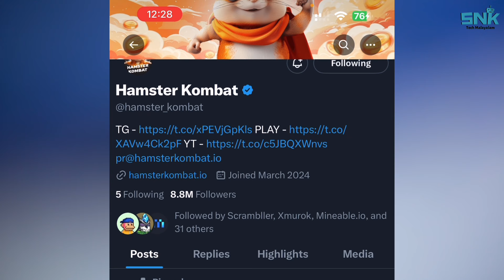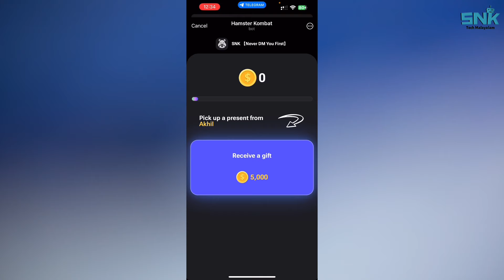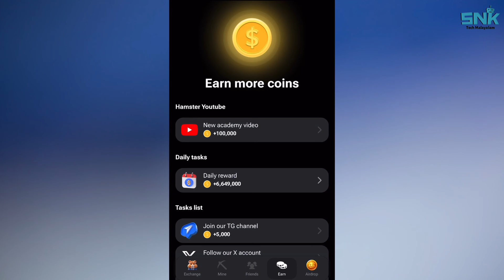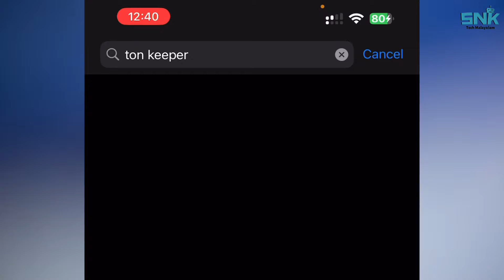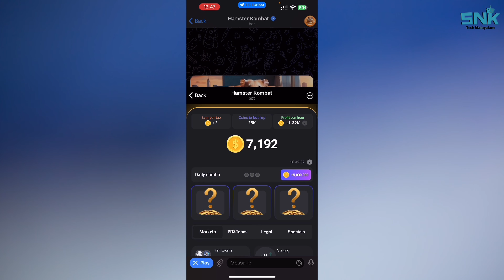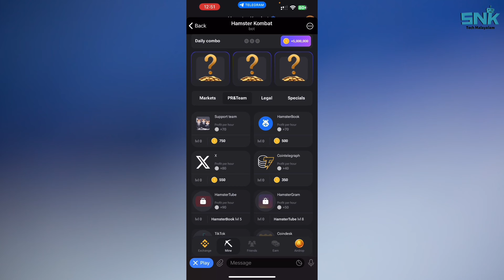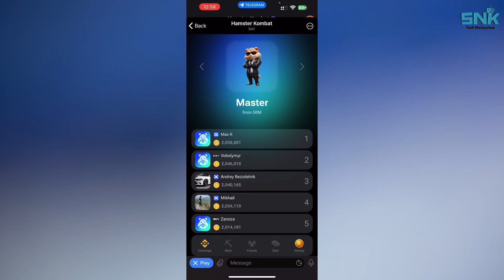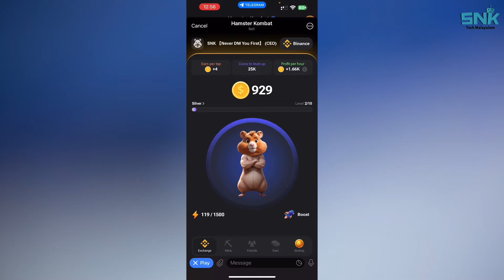Hamster Kombat Mining Malayalam - Telegram Bot | Tutorial, Airdrop, Wallet Creation Linking, Listing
Hamster Kombat ($HMSTR) Crypto Mining Malayalam - Tap to Earn Telegram Bot | Tutorial, Airdrop, Wallet Creation & Linking, Exchange Listing

As I mentioned in the thumbnail, this is the only video you need to know about Hamster Kombat ($HMSTR) Crypto Mining Bot. The Hamster Kombat token is a cryptocurrency built on the TON blockchain. In this tutorial, I will show you how to set up from the beginning, boost mining efficiency, create and link your wallet, participate in the airdrop, and stay updated on the latest HMSTR developments, including its pre-market listing on CEX Exchanges.

Note: When the withdrawal starts, the withdrawal of the $HMSTR tokens will be made to your linked TON Wallet.

Timestamps:
1. Introduction & Roadmap, Expected CEXs: 00:00
2. Tutorial: 02:25
3. Airdrop Participation - Wallet Creation & Linking: 10:29
4. Mine Boosts, Cards & Other Tips to boost mining: 13:53
5. Hamster Pre Market Listing Updates: 22:19
6. Conclusion: 23:48

Join Now On Coindcx Pro: Use my referral link to sign up on CoinDCX, and earn $25 when you trade worth 5 BTC or more - including if you use 5x leverage on DCXmargin to place a 5 BTC order with just 1 BTC.